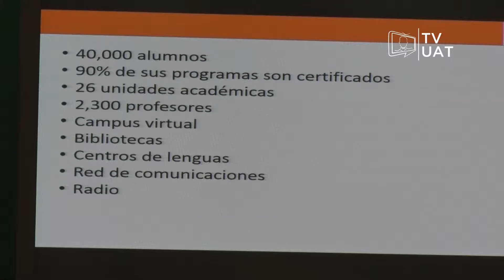TVUAT | NOTICIAS: Curso Taller "Desarrollo Integral del Alumno Universitario"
La Dirección de Servicios estudiantiles de la UAT llevó a cabo una serie de cursos y talleres para alumnos de nuevo ingreso titulado “Desarrollo Integral para el Alumno Universitario”